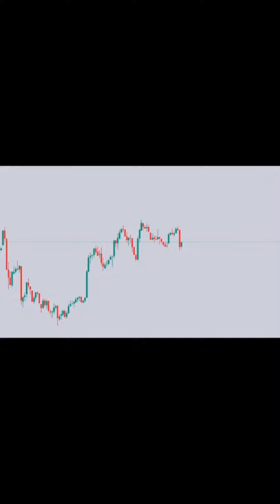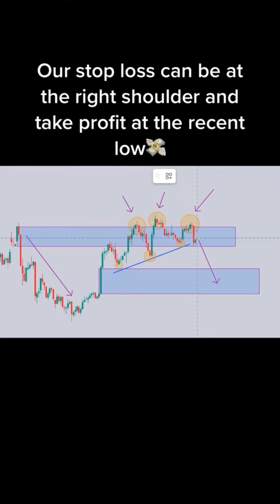Daily Online Forex Trading